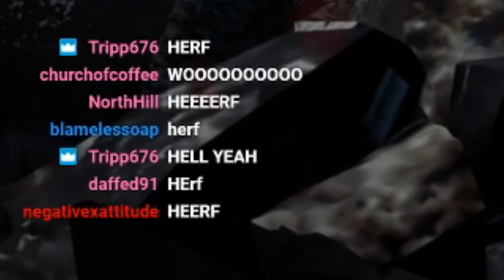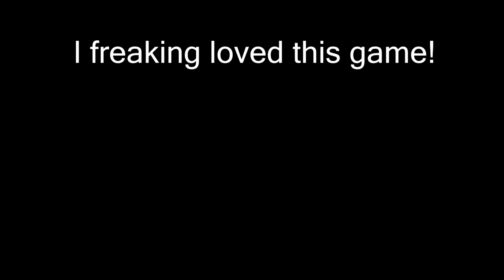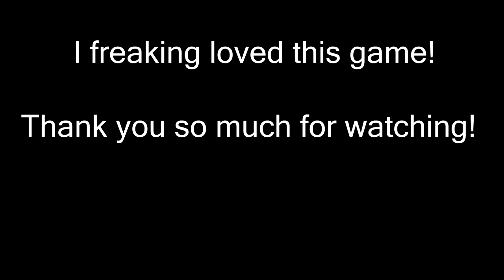Resident evil 7 stream highlights - THE FINAL SHOWDOWN!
Oh boy! Resident evil 7 turned out to be one of my favorite games!
Off to play the DLC.